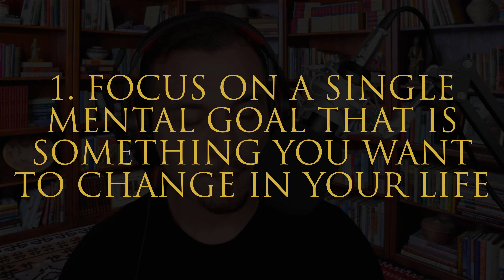Learn How To Meditate - Step By Step For Beginners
01:55 - Focus on a single mental goal that is something you want to change in your life
05:00 - Invest time in your breathing to relax your body
06:23 - Focus on the meditation point (a picture, a sound, a mantra)
07:55 - Hold the body position for at least 10 minutes
09:27 - Practice twice a day (morning and evening)

•  Meditate

•  Meditation

•  Learn How to Meditate

I will tell you about learn how to meditate - step by step for beginners.

Surely you can experience great changes in your life.

COMMON RESEARCH ON LEARN HOW TO MEDITATE - STEP BY STEP FOR BEGINNERS

1 - meditation
2 - meditation music
3 - meditation louise hay
4 - meditate

🎙 Listen to the Podcast Mind Alchemy (audio) from this video by clicking on the media below: